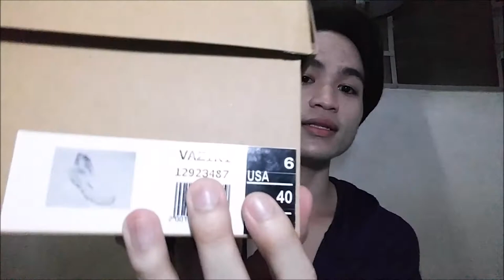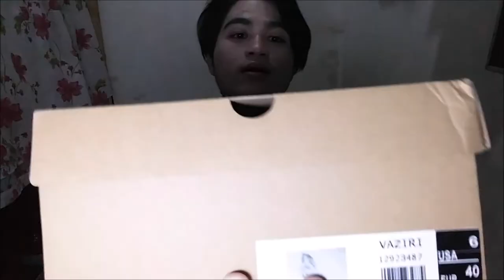SPRINT VAZIRI CHRISTMAS GIFT FOR MYSELF + DEMO & WEAR TEST | VLOG#18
SPRINT VAZIRI SHOES I BOUGHT AT SM DEPT STORE IN SM MARIKINA.